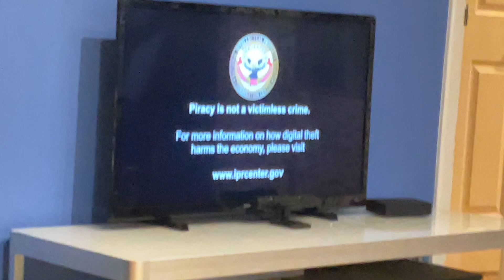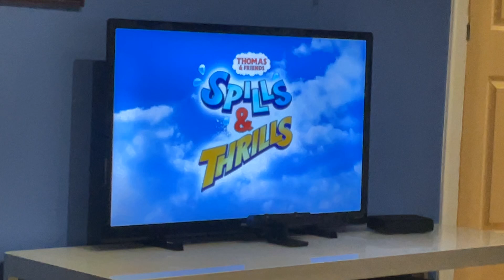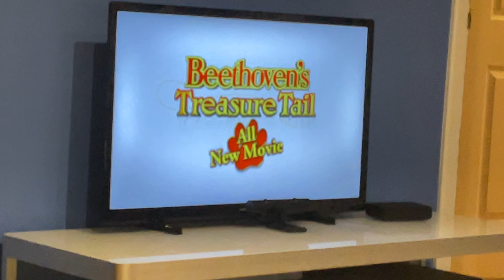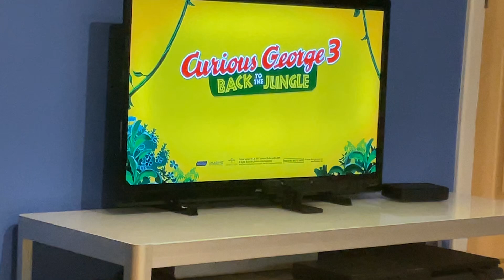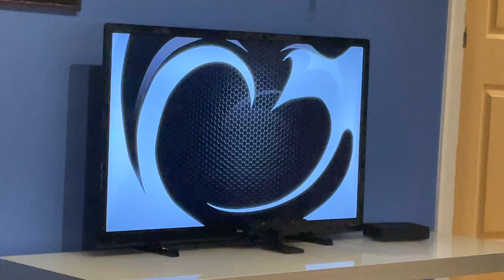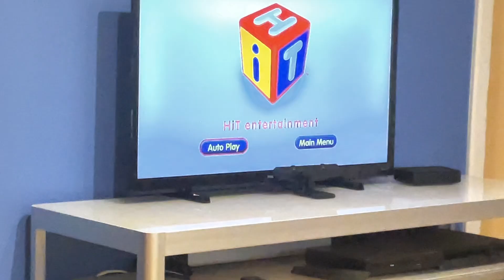Opening to Thomas and Friends: Tale of the Brave 2014 DVD (on TV)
Order:
FBI Warning
HiT Entertainment logo
Universal logo
Thomas and Friends apps promo
Spills and Thrills trailer
Beethoven’s Treasure Tail trailer
Curious George 3: Back to the Jungle trailer
Hot Wheels DVD/Blu-Ray promo
HiT Entertainment Autoplay menu
Main menu
That's it!
Thomas & Friends is owned and copyright of HiT Entertainment Limited. No money has, or will ever, be made from this video.